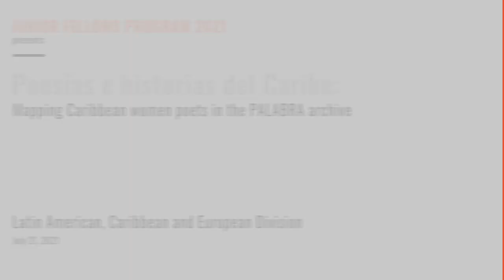Poesías e historias del Caribe: Mapping Caribbean women poets in the PALABRA archive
2021 Junior Fellow Karla Roig Blay created a digital StoryMap of Caribbean women poets present represented in the PALABRA Archive. This archive is a collection of approximately 800 audio recordings of 20th and 21st-century writers with Luso-Hispanic heritage through Latin American women poets represent only ten percent of this collection. The narrative of the StoryMap focuses on the Caribbean region, with an in depth look into four countries: Puerto Rico, Cuba, Dominican Republic, and Haiti. With materials from the Prints and Photographs Division, the Geography and Map Division collection, and the PALABRA archive, this project will showcase excerpts of poems that delve into the struggles of heritage, identity and colonial history of the Caribbean region. Lastly, a geographic dataset will provide a detailed look into all the Latin American women poets in the archive, giving the public the opportunity to explore further and make their own connections.